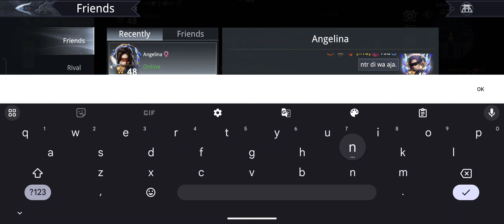ROAD TO PLATINUM PVP CHALLENGER SEASON 48 #2 - Dynasty Legends 2